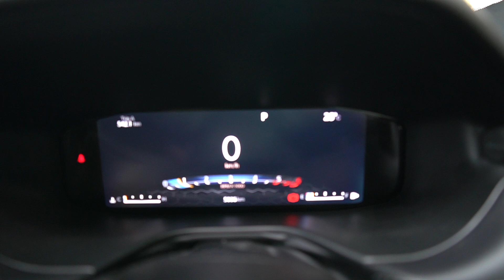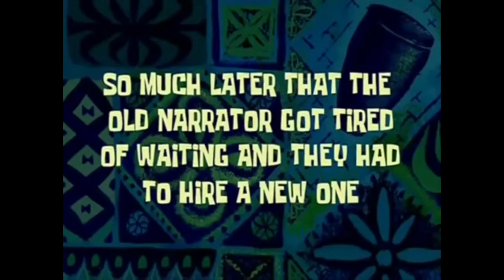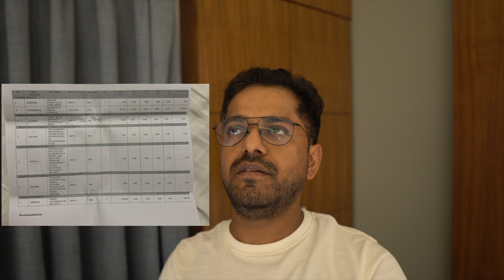Jeep Compass 2021 First Service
I have shared my experience and cost of Jeep compass.